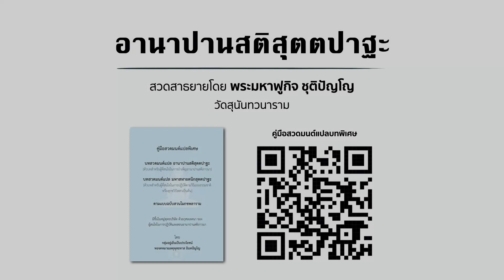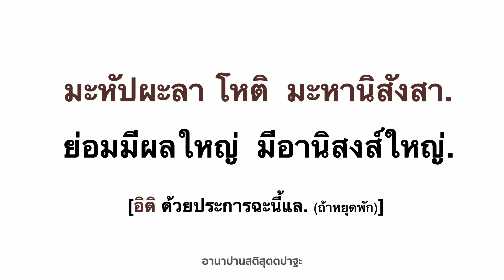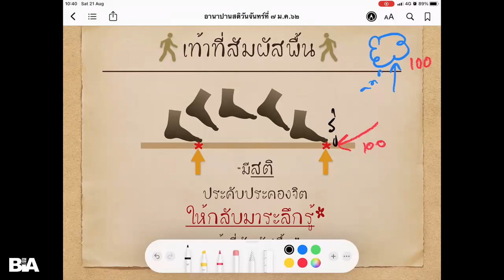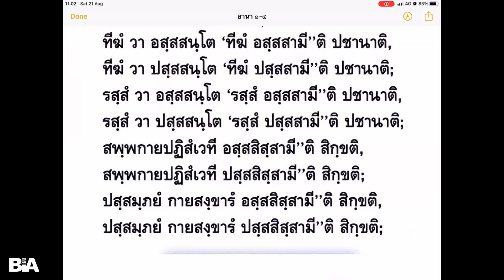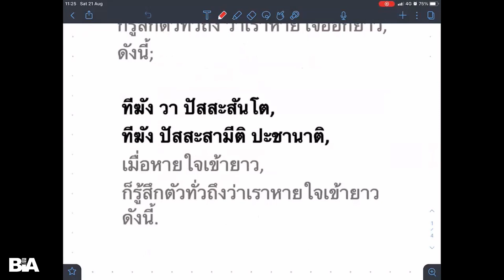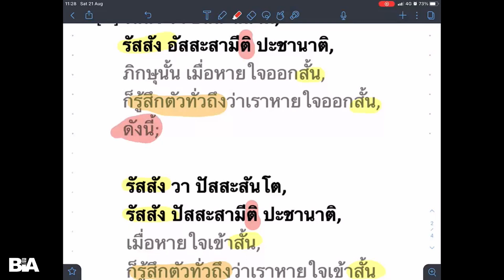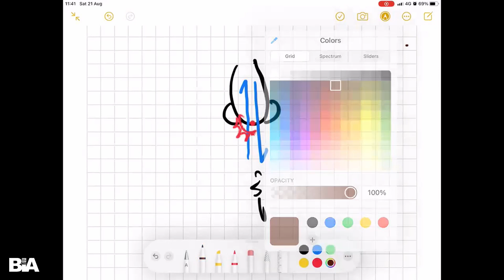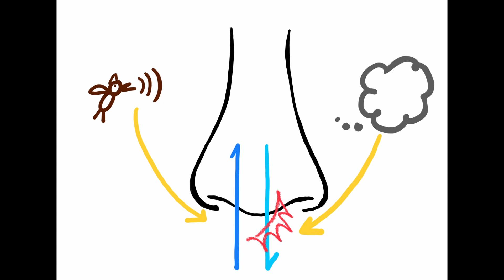สิบเสาร์ภาวนา ศึกษาและปฏิบัติธรรม อานาปานสติภาวนา ๑๖ ขั้น | ครั้งที่ ๒ | ส. ๒๑ ส.ค. ๖๔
สิบเสาร์ภาวนา ศึกษาและปฏิบัติธรรม อานาปานสติภาวนา ๑๖ ขั้น กับพระมหาฟูกิจ ชุติปัญโญ เครือข่ายการเรียนรู้สู่ธรรมวาที

เชิญชวนทุกท่านร่วมเรียนรู้อานาปานสติ อันเป็นกรรมฐานของพระสัมมาสัมพุทธเจ้า เพื่อเรียนรู้แนวทางการปฏิบัติจากพระสูตร และสัมผัสคุณค่าที่แท้จริงจากลมหายใจ

ทุกวันเสาร์  ๑๐.๐๐  -  ๑๒.๐๐  ตลอดพรรษากาล (รวมทั้งสิ้น  ๑๐  วัน)
รายละเอียดกิจกรรมเพิ่มเติม

ชื่อเพลงประกอบ : อานาปานสติ สำหรับเด็ก (ลมหายใจ...หายไปตอนไหน)
คำร้อง : ษ์
ทำนอง : ใหม่เอง
เสียงร้อง : ใหม่เอง